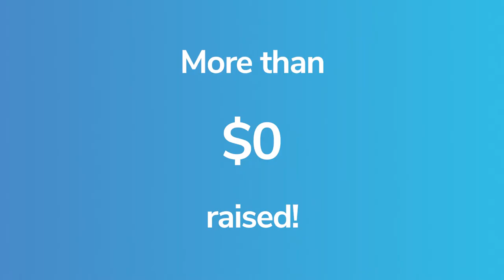The Riordan Programs Virtual Gala 2021 Sizzle Reel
The Riordan Programs at UCLA’s Anderson School of Management is a nonprofit that transforms the educational and professional aspirations of high school students, college students and recent university graduates from diverse backgrounds in underserved communities who would be first in their family to attended college.